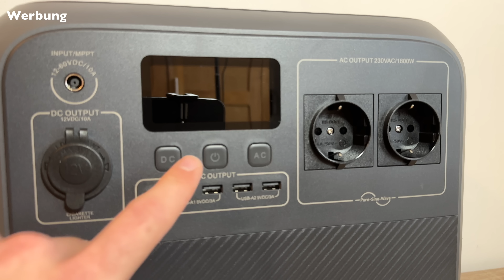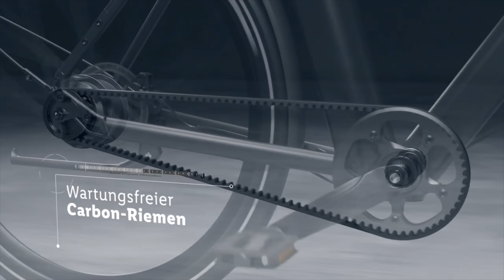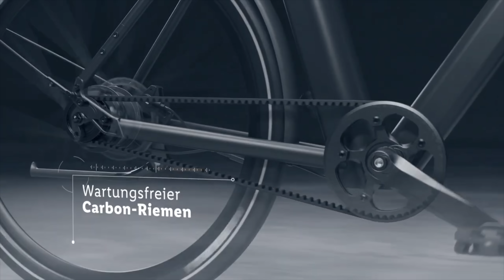LIDL Urban E-BIKES im Überblick - Schicke und leichte Angebote von CRIVIT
Was haltet ihr von den beiden E-Bikes, die es jetzt bei LIDL im Angebot gibt?

Mit dem Code "TTR9" gibt es die Premium E-Bike-Versicherung von helden.de jährlich Rabatt in Höhe von einem Mitgliedsbeitrag